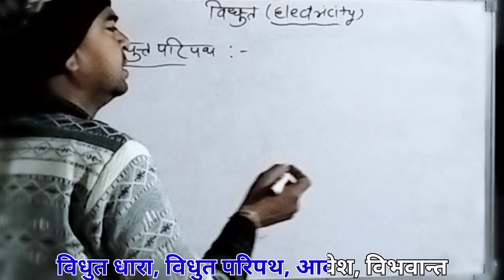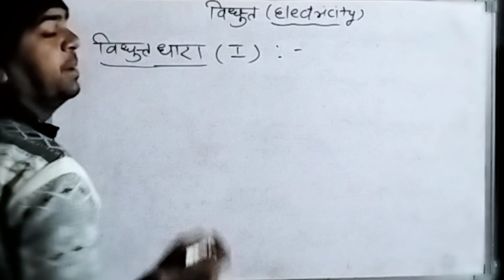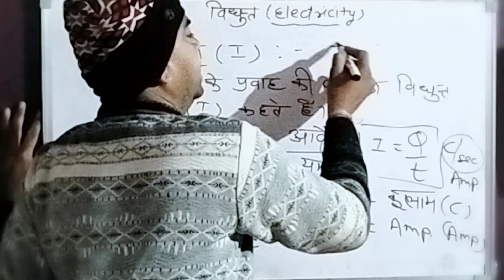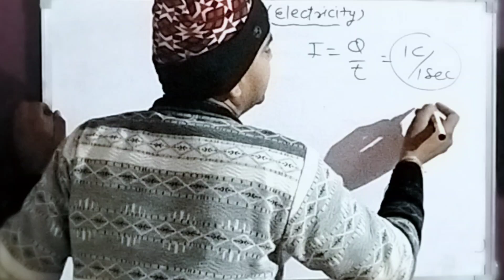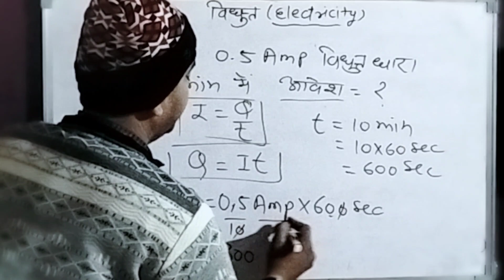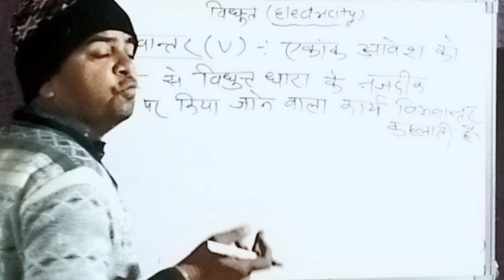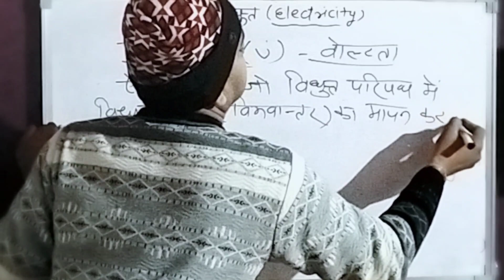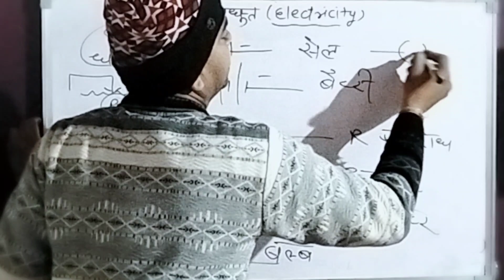Class 10 विधुत धारा, विधुत परिपथ, आवेश, विभवान्तर, वोल्टमीटर electricity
This channel science classes is devoted for best possible educational video for government job aspirants.

. Gk and Gs for U General science and general knowledge se जुड़े सभी महत्वपूर्ण वीडियो को देखने के लिए इस लिंक पर click करें-

हमारे अन्य वीडियो के लिंक भारतीय संविधान और पंचायती राज

We encourage your support and always keen to give you my best help for your goal.

science classes by brm sir
bhagwan sir.